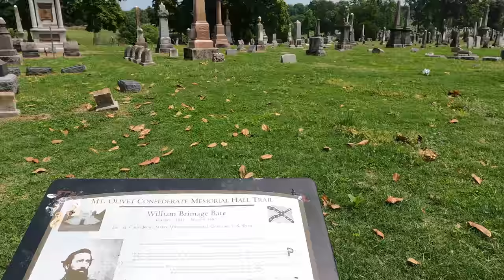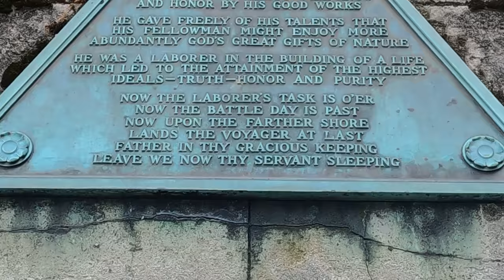Grave of Eddie Rabbitt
Rabbitt was born in Brooklyn, New York, in 1941, and was raised in the nearby community of East Orange, New Jersey. By age 12, Rabbitt was a proficient guitar player, having been taught by his scoutmaster, Bob Scwickrath. During his childhood Rabbitt became a self-proclaimed "walking encyclopedia of country music". After his parents divorced, he dropped out of school at age 16.

Rabbitt worked as a mental hospital attendant in the late 1950s, he fulfilled his love of music by performing at the Six Steps Down club in his hometown. He later won a talent contest and was given an hour of Saturday night radio show time to broadcast a live performance from a bar in Paterson, New Jersey.

In 1964, he signed his first record deal with 20th Century Records and released the singles "Next to the Note" and "Six Nights and Seven Days". Four years later, with $1,000 to his name, Rabbitt moved to Nashville, where he began his career as a songwriter. During his first night in the town, Rabbitt wrote "Working My Way Up to the Bottom", which Roy Drusky recorded in 1968.

To support himself, Rabbitt worked as a truck driver, soda jerk and fruit picker in Nashville. He was ultimately hired as a staff writer for the Hill & Range Publishing Company for $37.50 per week.

Rabbitt became successful as a songwriter in 1969, when Elvis Presley recorded his song "Kentucky Rain". The song went gold and cast Rabbitt as one of Nashville's leading young songwriters. he penned "Pure Love", which Ronnie Milsap rode to number one in 1974. This song led to a contract offer from Elektra Records.

Rabbitt signed with Elektra Records in 1975. His first single under that label, "You Get to Me", made the top 40 that year, and two songs in 1975, "Forgive and Forget" and "I Should Have Married You", nearly made the top 10.
 In 1976, his critically acclaimed album Rocky Mountain Music was released, which included Rabbitt's first number-one country hit, "Drinkin' My Baby (Off My Mind)".

In 1977, his third album, Rabbitt, was released, and made the top five on Country Albums chart. Also in 1977, the Academy of Country Music named Rabbitt "Top New Male Vocalist of the Year”.

Rabbitt's next album, Horizon, reached platinum status and contained the biggest crossover hits of his career, "I Love a Rainy Night" and "Drivin' My Life Away." Rabbitt developed "Rainy Night" from a song fragment he penned during a 1960s thunderstorm.

During the 1980s, Rabbitt moved further from crossover-styled music. His 1984 album The Best Year of My Life produced a number-one country hit and three more top-10 country hits, but none had crossover success. The illness and subsequent death of his son put his career on hold following the 1985 RCA Records release Rabbitt Trax, which included the number one "Both to Each Other (Friends and Lovers)", a duet with country pop star Juice Newton. Like "You and I", the song was used as the theme for a soap opera, Days of Our Lives.

Rabbitt's Capitol Records album Jersey Boy was reviewed positively, as was its single "On Second Thought", Rabbitt's last number-one hit. The album also included "American Boy", a patriotic tune popular during the Gulf War and used in Bob Dole's 1996 presidential campaign.

In 1997, Rabbitt signed with Intersound Records, but was soon diagnosed with lung cancer.

Rabbitt, a longtime smoker, died on May 7, 1998, in Nashville from lung cancer at the age of 56. He had been diagnosed with the disease in March 1997 and had received radiation treatment and surgery to remove part of one lung.

 famous graves
eddie rabbitt every which way but loose
famous graves in tennessee
famous graves nashville
cemetery tour
eddie rabbitt you and i